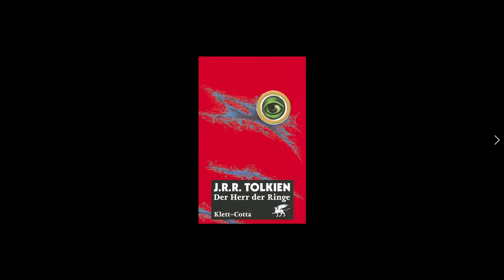Der Herr der Ringe (Prolog)